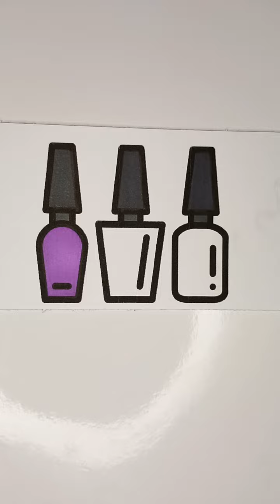ASMR SATISFYING COLOURING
ASMR Colouring Relaxing Satisfying Video